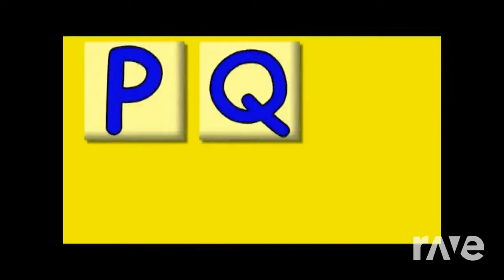Green Color Mixtape | RaveDj